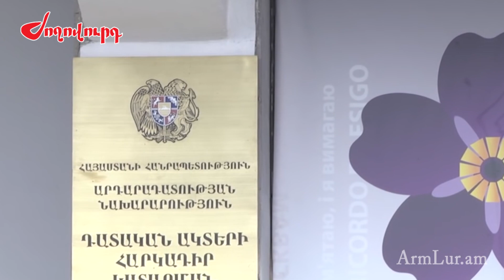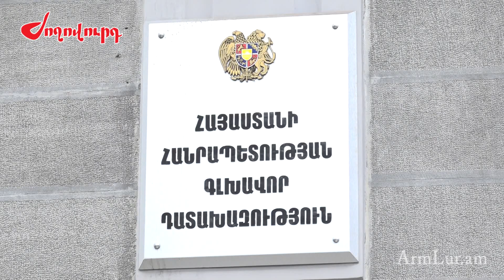Թե ինչպես կոռուպցիայի մեջ մեղադրվողները ճողոպրեցին Հայաստանից